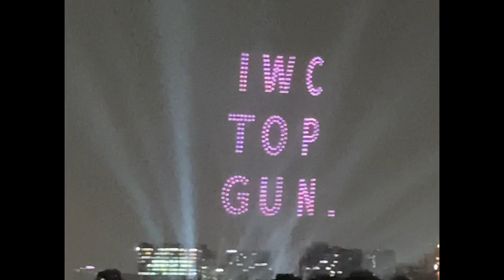[Top Gun: Maverick] 탑건 매버릭 한강 드론쇼/ drone show in hangang river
때는 6월 초,
친구와 함께 한강공원 산책을 갔다가 우연히 드론쇼를 보았습니다
우와 우와 신기하다 하면서 영상을 찍었는데

다시보니 탑건이 아니겠어요. ??🥲🫢

(TMI: 저는 2d, 용포디, 돌비에서 탑건매버릭을 본 탑친놈입니다. )

그래서 이 영상을 공유하고자 편집을 해서 올리게 되었습니다!

친구랑 저랑 같이 찍은 영상을 편집했는데 둘 다 팔에 힘이 없어서 영상이 많이 흔들리네요 ㅠ

올 여름 탑건과 함께라서 행복했읍니다...
매쪽아 행복하거라..⭐️